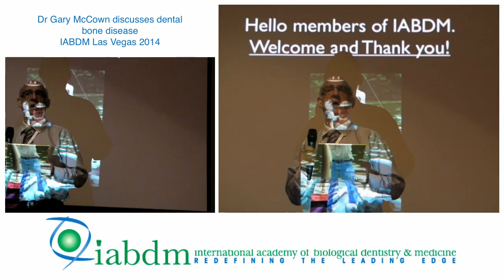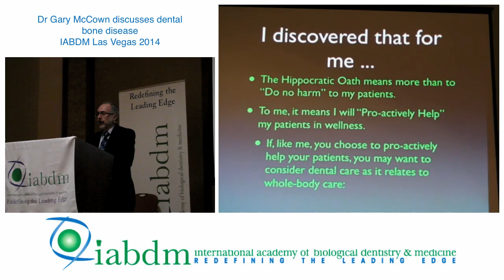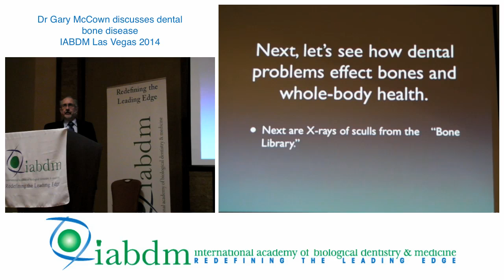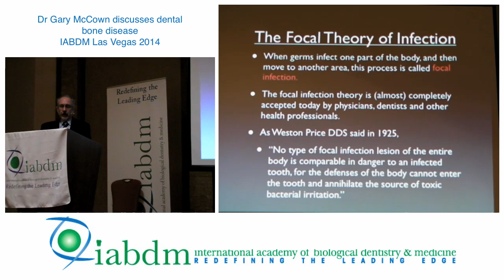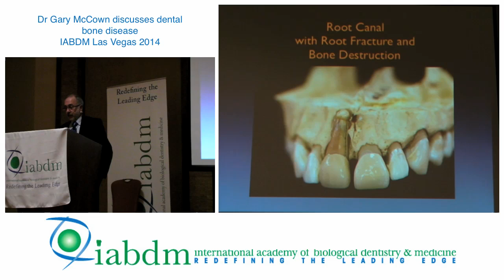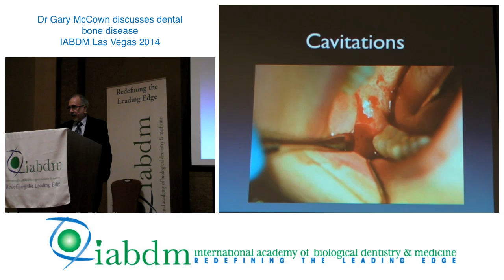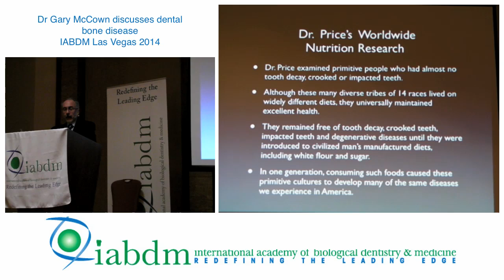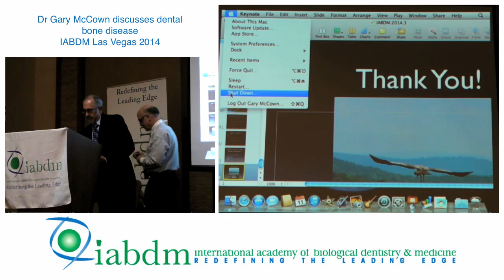2014 IABDM Conference - Gary McCown DDS, MAGD - Dental Bone Disease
2014 IABDM Annual Conference Las Vegas
Dr. Gary McCown discusses Dental Bone Disease